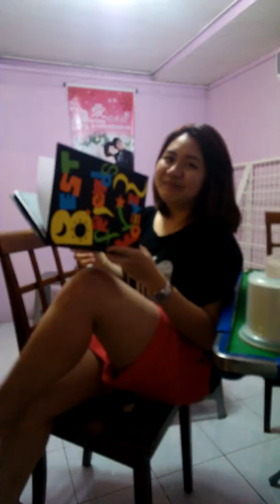惠晶的farewell 驚喜2